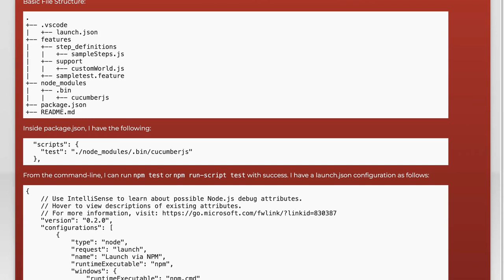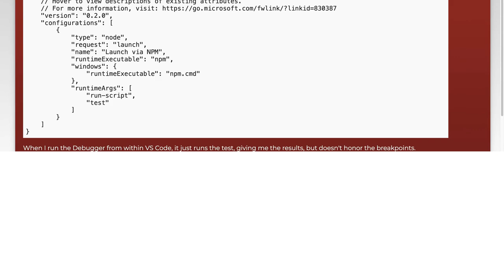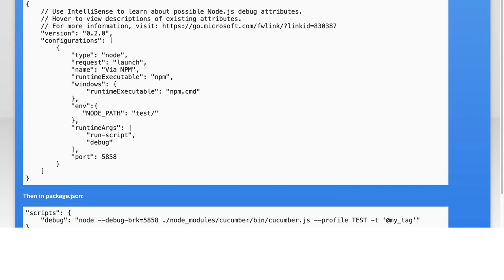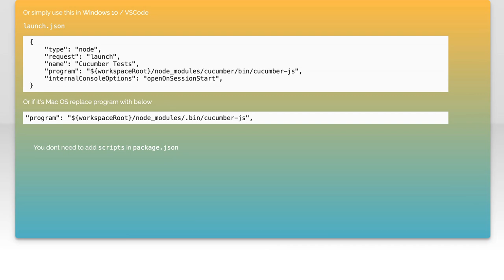How to debug a CucumberJS script using Visual Studio Code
visual-studio-code: How to debug a CucumberJS script using Visual Studio Code

Related to: visual-studio-code, cucumberjs